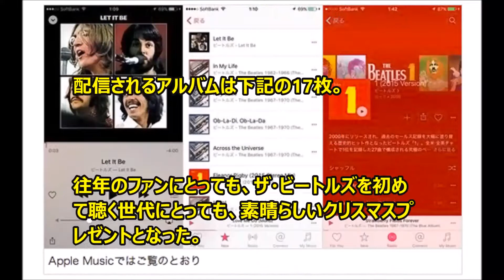ビートルズがついに音楽ストリーミングサービスで聴き放題！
12月24日、ザ・ビートルズの楽曲がApple Music、Google Play、Amazon Prime Musicなどの音楽ストリーミングサービスにて配信されることになった。

ザ・ビートルズの楽曲がついに。定額制の音楽聴き放題サービスに解禁された。

日本では、Apple Music、Google Play、Amazon Prime Musicの3つのサービスで聴けるようになるが、海外ではDeezer、Micros

クリスマスイブというタイミングで定額聴き放題のストリーミングサービスの主要3社でビートルズが配信というニュースですが、日本のAmazonではまだ配信されていないみたいでした（12月24日AM6時現在）

 今回、17枚のアルバムが配信されるということで、今まであまり聴く事のなかった世代にもビートルズの楽曲が広まるのでしょうね。